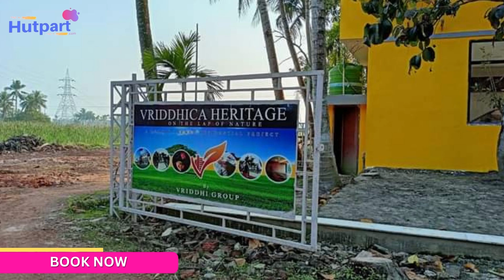RESIDENTIAL PLOT SALE AT VRIDDHICA HERITAGE SOUTH KOLKATA METRO NEAR | STAY IN GREEN Video no.888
RESIDENTIAL PLOT SALE AT VRIDDHICA HERITAGE SOUTH KOLKATA JOKA METRO NEAR...STAY IN GREEN..WITH ALL MODERN FACILITIES AND AMENITIES..LAND PRICE START 1.75 LAKH PER KATTA TO 5 LAKH PER KATTA
BUNGLOW START 31.65 LAKH ONWARDS..

00:00 - Introduction
00:129 - Intro
01:02 - Plot details

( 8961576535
Visit - Hutpart.com
My Gear-
laptop hp
laptop hp
laptop Dell
Apple phone
Android phone
Sony camra

_Thank  You